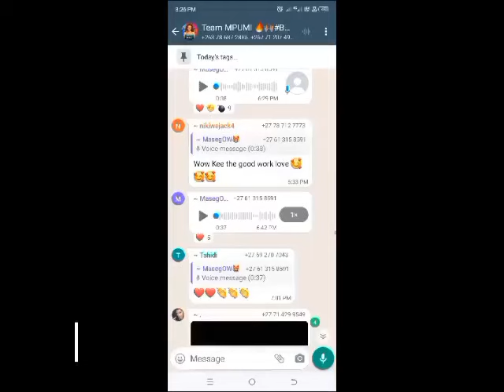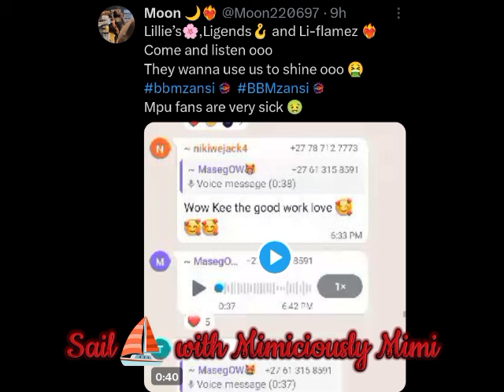P&L STILL HEAVY ON THE HMS HEART AS YOLANDA AT*TACK PAPA GHOST WHILST MCJNR DISECT THE GAME PLAN